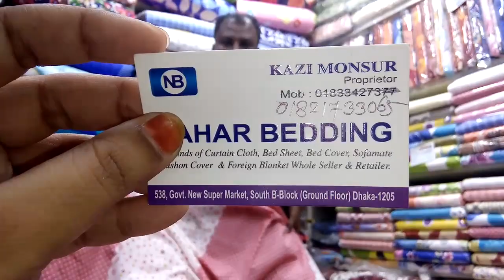৬৫০ টাকা দামের হোমটেক্স চাদর কালেকশন। 650 taka bedsheed collection.